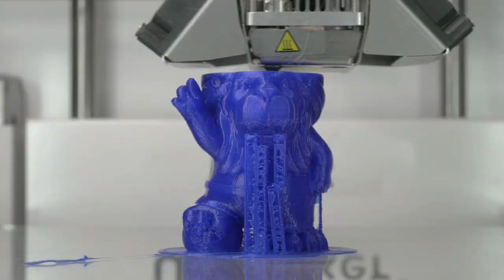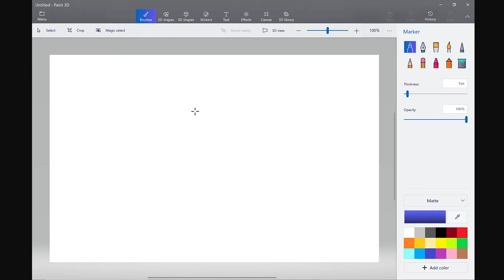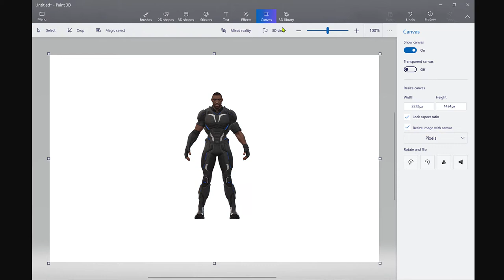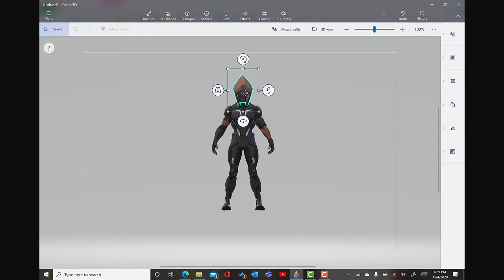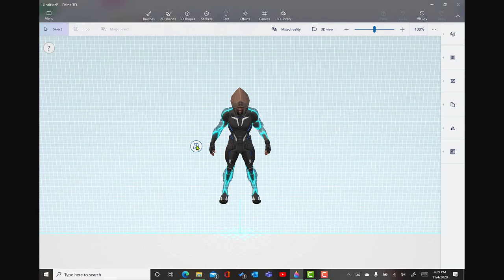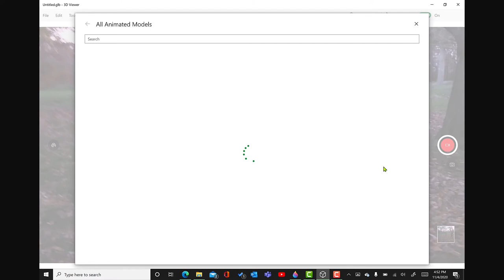Paint 3D and Mixed Reality on A Microsoft Surface Tutorial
Explore Paint 3D and the Windows Mixed Reality feature on a Microsoft Surface using its front and rear 1080p Full HD Cameras.  Learn how to use animated 3D characters to create videos in the real world. Mixed Reality is the merging of the physical and virtual worlds using digital objects to interact in real-time.